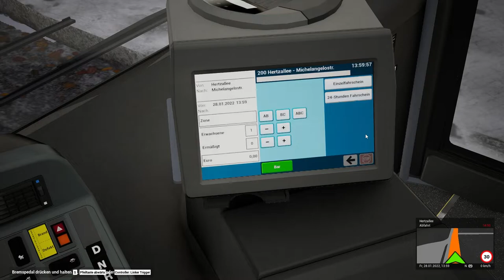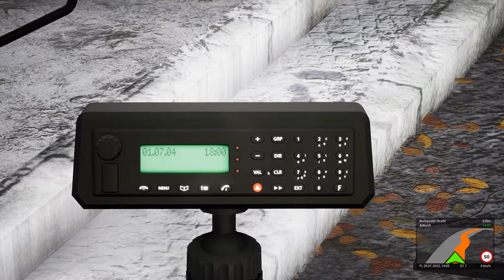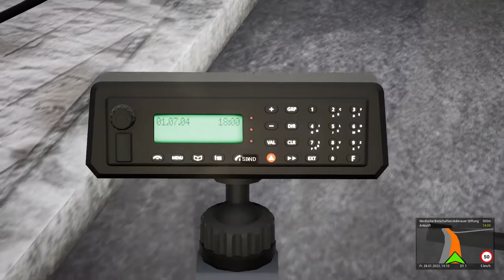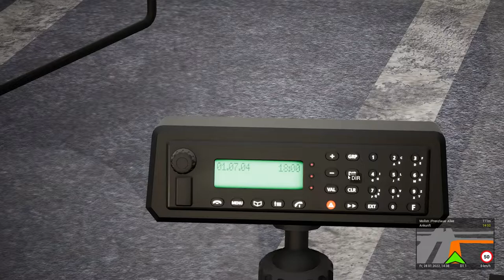Im Doppeldecker durch Berlin - The Bus (Early Access Phase 1)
In dieser "Early Access"-Reihe begleiten wir die neue Generation von Stadtbus Fahrsimulatoren "The Bus" vom deutschen Entwicklerstudio TML Studios.
The Bus spielt in der deutschen Hauptstadt Berlin von 2018 im Maßstab 1:1.
Das Videomaterial zeigt kein finales Endprodukt!

### Aufnahme stammt aus der Phase 1.0 - Update 1.8 ###

Meine Specs:
i9-11900K
32 GB RAM